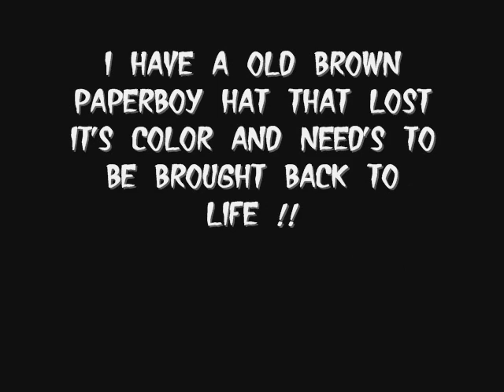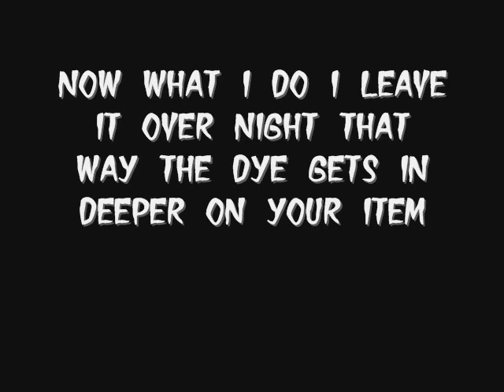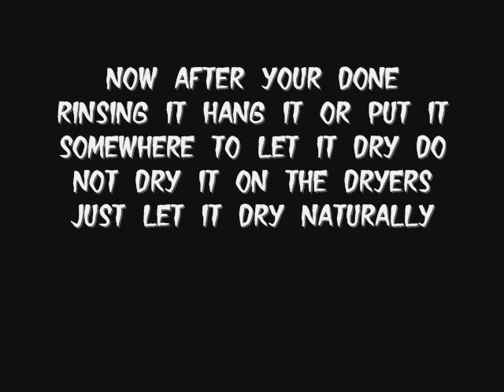Dying your Paperboy Hat using Rit Liquid Dye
i dyed an old faded paperboy had that i stop wearing cuz didnt look good anymore.. so did a video on how you can dye it with clothes dye and make it look like new again.. i hope this video helps.. any questians just let me know thanx !